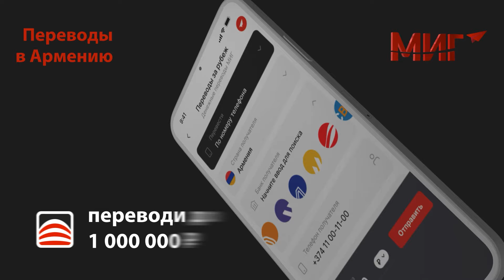Армении предлагали смириться с ролью жертвенного ягненка, но все изменилось